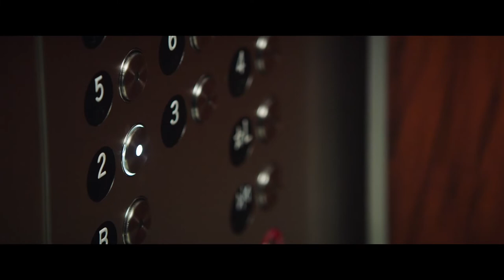BOMBSHELL Teaser Trailer [HD] Mongrel Media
BOMBSHELL is a revealing look inside the most powerful and controversial media empire of all time; Fox News, and the explosive story of the women who brought down the infamous man who created it. Directed by Emmy® Award winner Jay Roach and written by Academy® Award winner Charles Randolph.

Starring Charlize Theron, Nicole Kidman, Margot Robbie, and John Lithgow